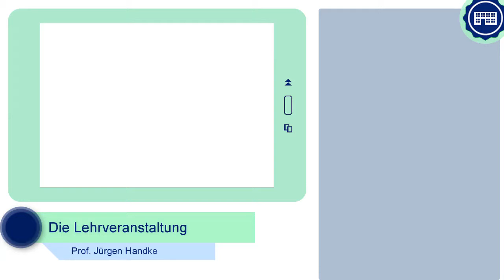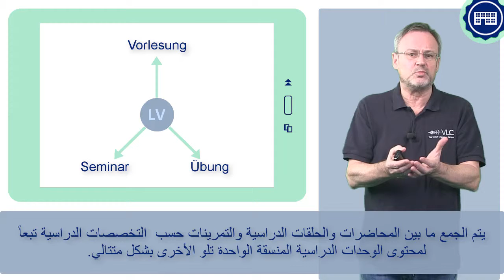FIT4UNI 2_3 - Die Lehrveranstaltung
Es gibt mehrere Arten von Lehrveranstaltungen, welche und worin sie sich unterscheiden, das zeigt das Video.